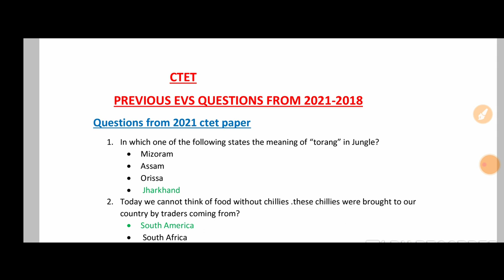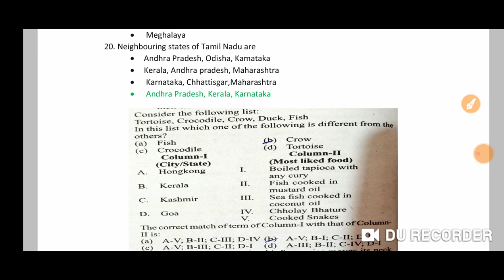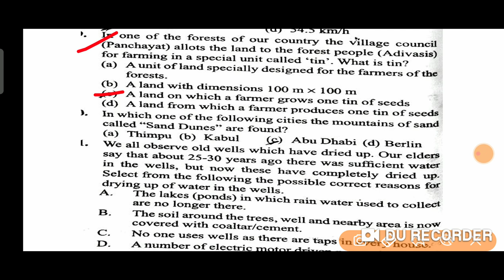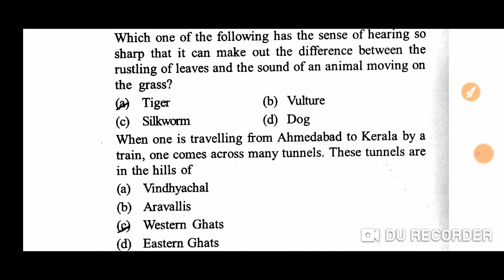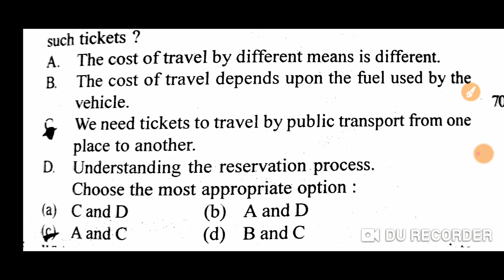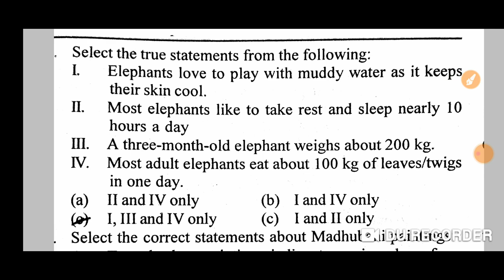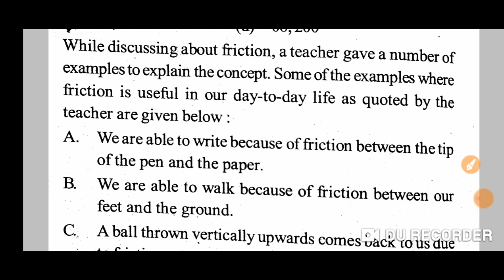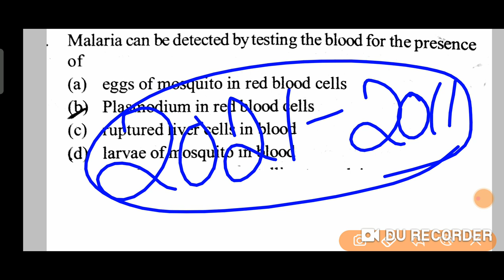CTET 2011-2021 previous evs content questions...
Hello friends welcome to DSC corner . Aim of our channel is to explain apscert textbooks lesson wise topic wise and other DSC subjects like methodologies psychology GK the speciality of our channel is to provide PDF from every topic whatever explain hope this channel is useful to poor students housewives working people. So please support me. please share our channel to your friends... thank you

అందరికీ నమస్కారం మన ఛానల్ కి స్వాగతం మీ చానల్ ద్వారా ఏ పీ ఎస్ సి ఆర్ టి కి సంబంధించిన అన్ని అకాడమీ టెక్స్ట్ బుక్స్ ని లెసన్ ఎక్స్ప్లెయిన్ చేయబడును అలాగే చెప్పిన విషయాన్ని పిడిఎఫ్ రూపంలో నోట్స్ ఇవ్వబడును  ఎవరైతే కోచింగ్ కి వెళ్లలేని అభ్యర్థులు ఉంటారు అలాగే గృహిణిలు వేరొక జాబ్ చేస్తూ చదువుకునే వారికి మన ఛానల్ ఉపయోగపడుతుందని ఆశిస్తున్నాం
ఇలాగే ఆదరిస్తూ మీకు తెలిసిన వారందరికీ మన ఛానల్ ని షేర్ చేస్తారని కోరుకుంటున్నాను ధన్యవాదములు

AP new syllabus 1to 6th textbooks PDF
First class textbook pdf
Telugu

English

Maths

2nd class textbook pdf

English

Maths

3rd class textbook pdf

Maths

Evs

4th class textbooks pdfs

5th class textbook pdfs

English

Evs

6th class textbook pdfs

Maths

English

Social